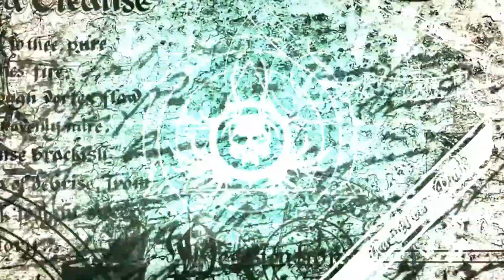Gleich zweimal gestorben / Minecraft Tenebris #009 [Let´s play deutsch/german]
Das neue Let´s Play auf diesem Kanal.
Minecraft Tenebris.
Modpack wird demnächst im Technic Launcher
zur Verfügung stehen.